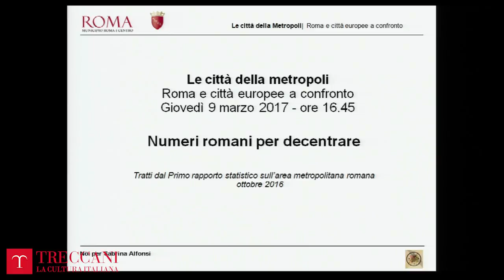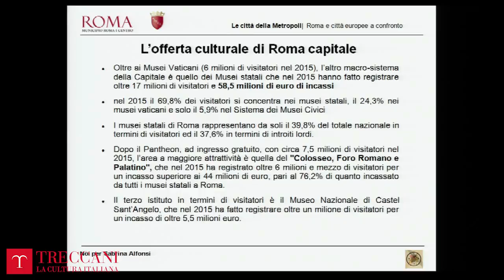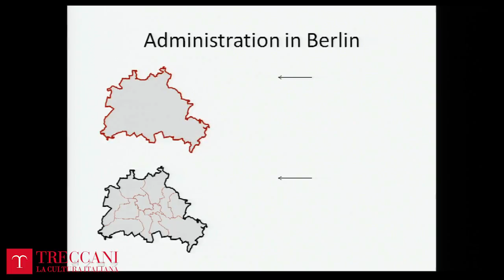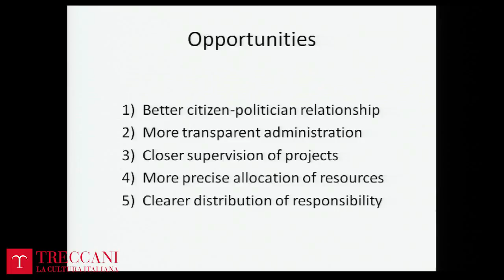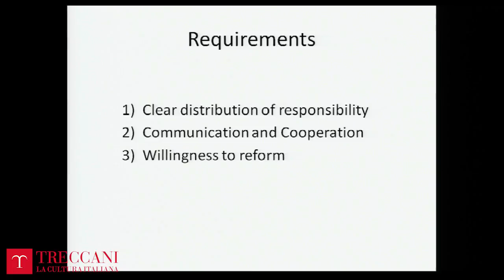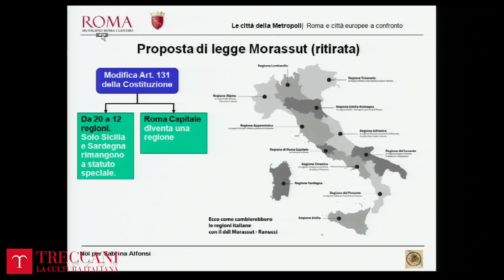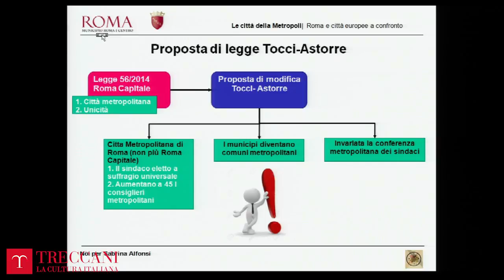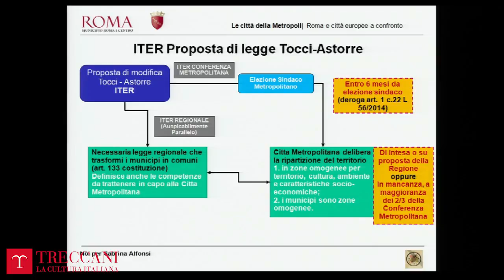Le città della metropoli - Roma e città europee a confronto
Programma
Avvio lavori, relazione introduttiva
Apertura
Poteri decentrati, cittadini al centro
Camilla Buitoni, Coordinatrice Lista Civica Noi per Sabrina Alfonsi
Relazione introduttiva
Roma - area metropolitana; municipi - comuni urbani
Sabrina Alfonsi, Presidente del Municipio Roma I Centro
Presentazione dati statistici sulla Capitale
Numeri Romani per decentrare
A cura di Giuseppe Clementino, Francesca Iacovoni,
Roberto Morziello, Consigliere del Municipio Roma I Centro
Anna Vincenzoni, Assessore Politiche Ambientali e Bilancio del Municipio Roma I Centro
Tavola Rotonda
Cittadinanza, la sfida delle capitali
Modera Jolanda Bufalini, Giornalista
Partecipano:
Stephan Von Dassel, Bezirksbürgermeister Mitte Berlin
Jérôme Coumet, Maire du 13e Arrondissement Paris
Proposta di legge
La riforma è possibile
Giovanni Figà Talamanca, Assessore alla Scuola ed alle Politiche Scolastiche Municipio Roma I Centro
Question time
Per saperne di più
Coordinano Cristina Da Milano e Fabrizio Damiani
Il pubblico ha la possibilità di rivolgere domande ai relatori (presente un interprete per gli ospiti stranieri)
Chiusura lavori
Iniziativa pubblica promossa dal Municipio Roma I Centro, a cura della Lista Civica Noi per Sabrina Alfonsi Presidente.
Hanno collaborato: Jolanda Bufalini, Camilla Buitoni, Giuseppe Clementino, Fabrizio Damiani, Cristina Da Milano,
Giovanni Figà Talamanca, Francesca Iacovoni, Roberto Morziello, Maria Rizzotto, Elisabetta Salvatorelli, Anna
Vincenzoni e Giovanna Borsellino, Francesca Dell’Era, Elena Pagnoni, Teresa Tarughi.